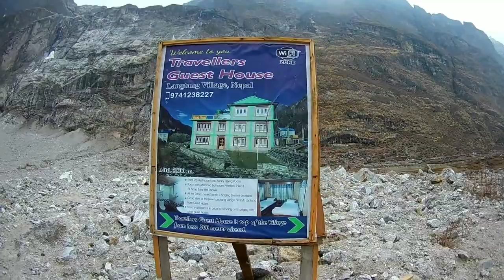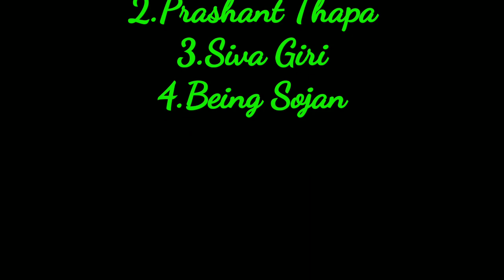Langtang trek 2019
Langtang valley trekking in Nepal, is the perfect option if you are looking for a short, relatively easy, teahouse trek. It is a great introduction to Himalayan trekking, with the added bonus of breathtaking mountain views right from day one. Situated just a day's drive North of Kathmandu, this excellent trek follows the narrow Langtang valley heading up towards the Langtang glacier and the Tibetan border. About one fourth of the park is covered in forests of oak, maple, rhododendron, chir pine, hemlock and spruce and is home to a wide variety of animal and bird life. It is possible to see the endangered Himalayan red panda, pika, muntjack, musk deer, Himalayan black beer, Himalayan tahr, ghoral, serow, rhesus monkey and the common langur. Many different bird species can also be spotted as this region is a major route for migratory birds.

 Sojan surkheti
 Kathmandu, Nepal🇳🇵🇳🇵